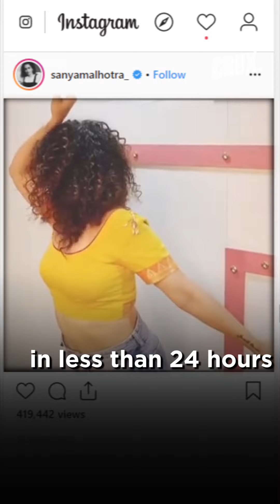Sanya Malhotra Recreates Madhuri Dixit's Iconic Dance Moves From Sailaab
Sanya Malhotra shared a video on social media in which she can be seen dancing to Madhuri Dixit's iconic dance track Humko Aaj Kal Hai Intezaar from Sailaab. In the video, Sanya is seen wears a similar looking yellow-coloured blouse as Madhuri wore in the original film.